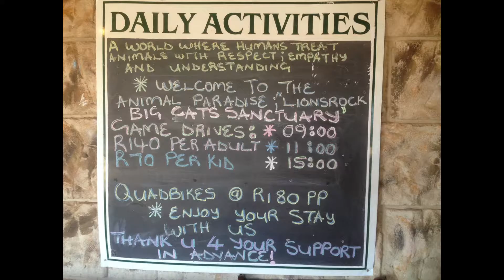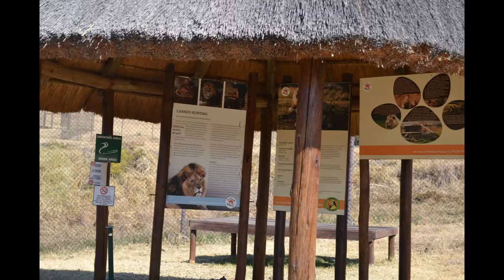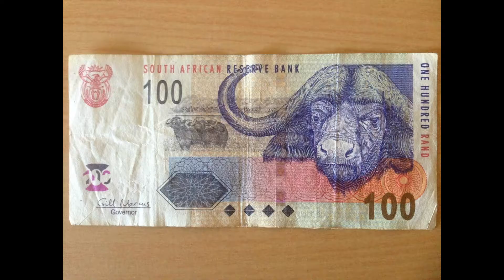57 06 17 LIONSROCK, Big Cat Sanctuary, Bethlehem, South Africa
LIONSROCK, Big Cat Sanctuary, Bethlehem, South Africa during 17 - 22 June 2014. It is an animal rescue facility that deserves support. There are comfortable accommodation, good atmosphere where close to cultural sites and tourist villages.